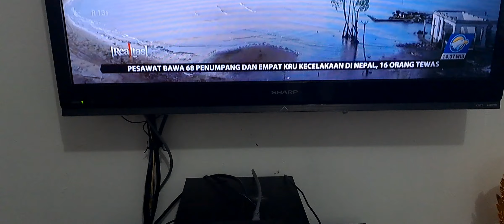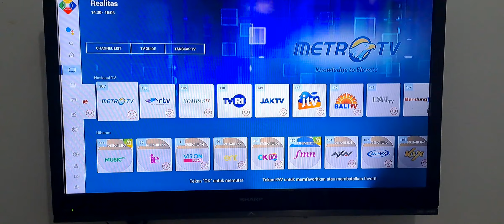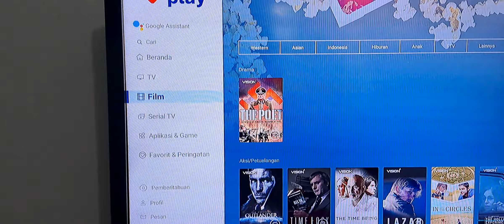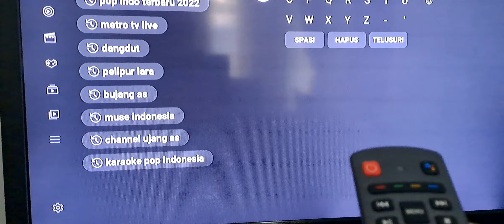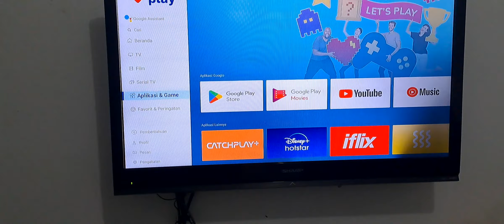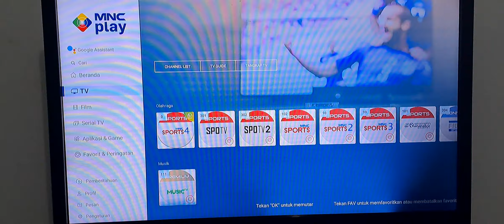Unboxing vision +tv... tv box Android, tv biasa menjadi luar biasa